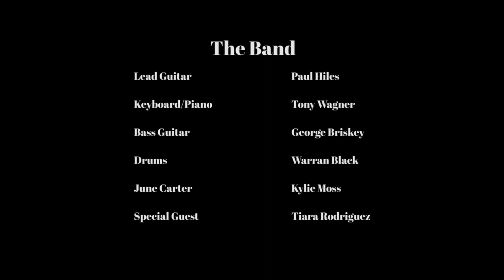Dave Reynolds Johnny Cash Show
Johnny Cash show 2019